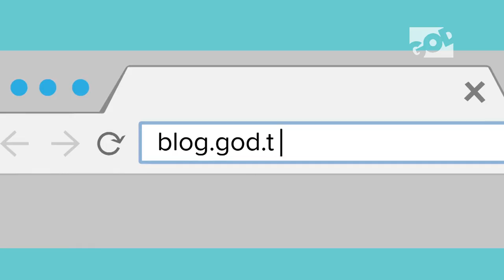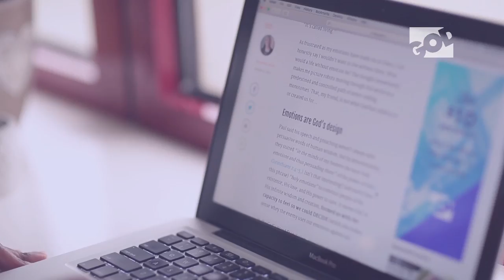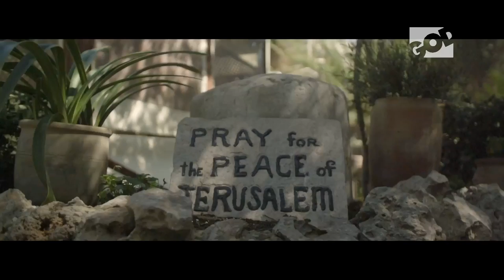The Courts of Heaven: Today With Ward - 53 - Robert Henderson (Part2)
Robert Henderson is a man of revelation who teaches on the Courts of Heaven. He joins Ward Simpson to share further on how believers can secure divine justice and see God's Will done on earth. Part 2.

On Today with Ward, GOD TV's Ward Simpson aims to draw viewers closer to God with special guests who minister the saving, healing power of Jesus.